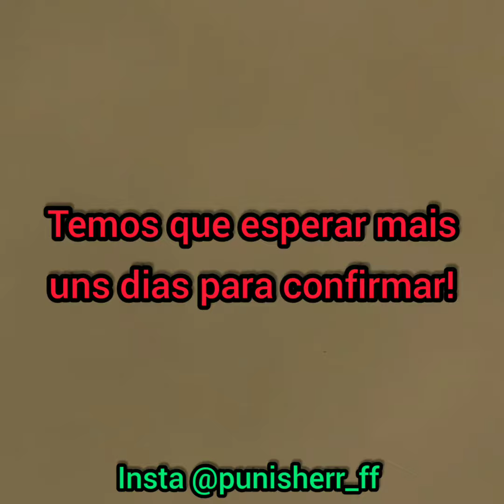Passe de elite com desconto sábado no Food Truck?